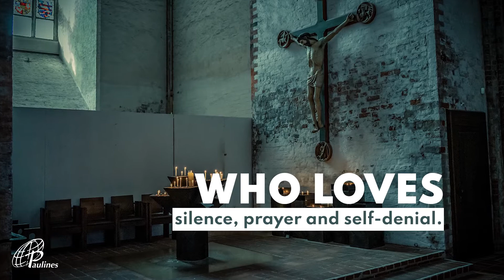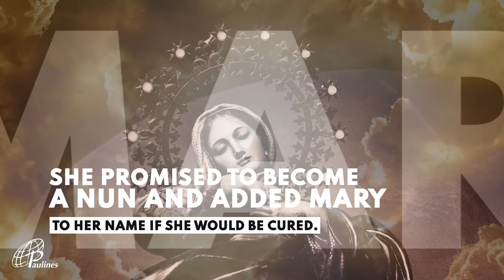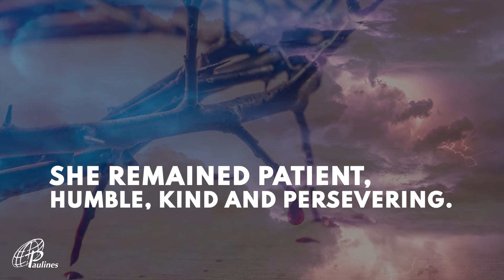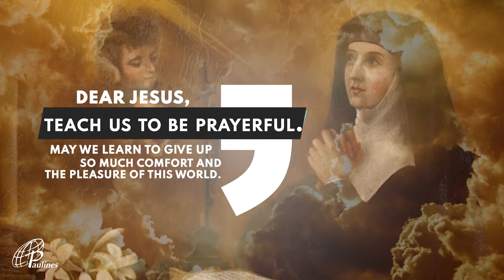St. Margaret Mary Alacoque - Walking with the Saints - Episode 2